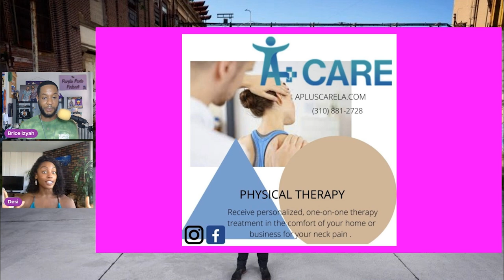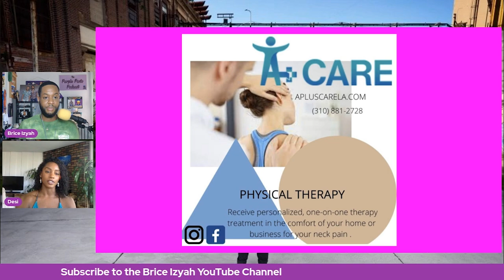The Challenge USA Pre-Season Interview w/ Desi Williams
Brice is excited to kick off the new season of The Challenge with an Exclusive Pre-Season interview with Desi Williams (@desijwilliams) who will be competing on CBS The Challenge: USA!